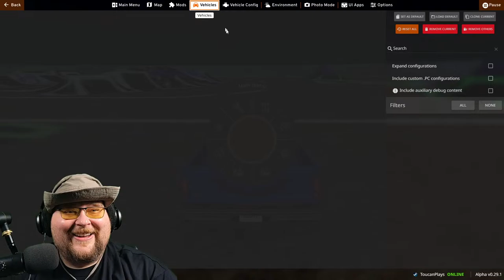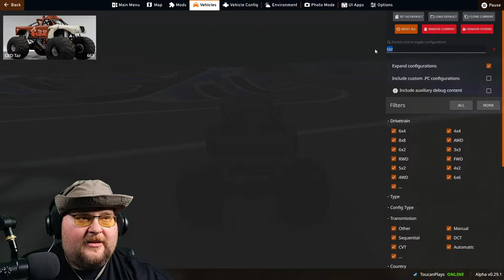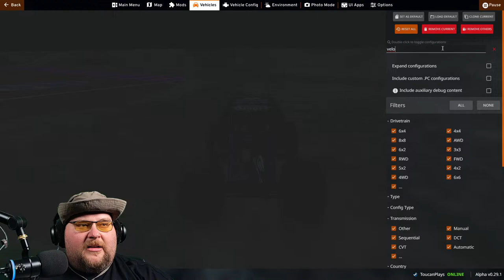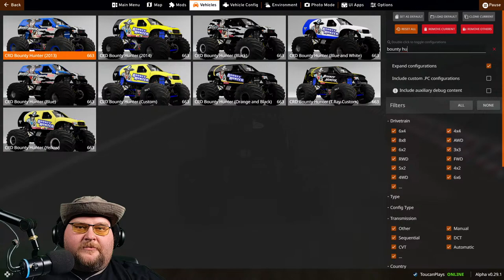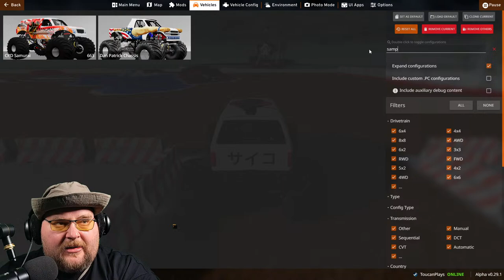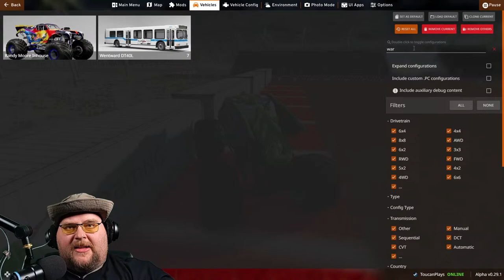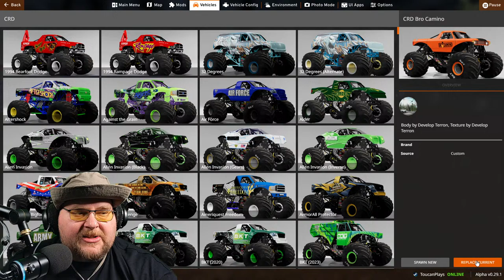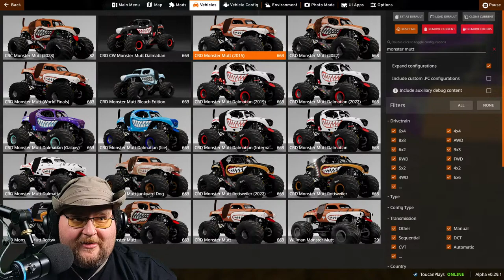Monster Truck Monday Toucan's Birthday Bash! - Anything Goes! (BeamNG.drive)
Roster:  Groups TBD

Dolphin Master (Reigning Champ) - Taz
RRC Family Gaming - Samurai
ChasRavert - Sudden Impact
Claire - Grave Digger (Pink)
wegnerracer2 - War Wizard
Roku - Velociraptor (Black)
thechocolatedrive - Bakugan Dragonoid Neon
KandJamesTV - Monster Mutt Rottweiler
Son-Uva Dash - Bounty Hunter
MaxUp GearUp - Max-D XX
Ryan Davis - Blue Thunder (Original)
Krispee Kewb - BroCamino
Monster Trist17 - Son-Uva Digger
CoolMonsterJam93 - Megalodon Neon
Spin Master Monster Jam - Galaxy Night
Savageboy84 - ThunderROARus
kitty plays - Monster Mutt (Original)
Chris - EarthShaker